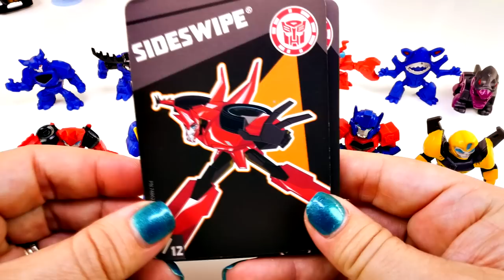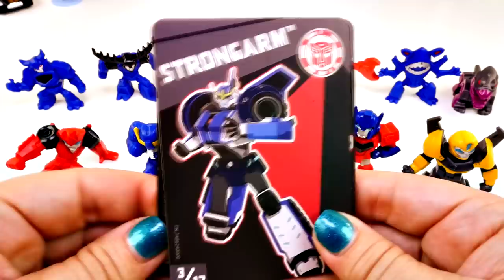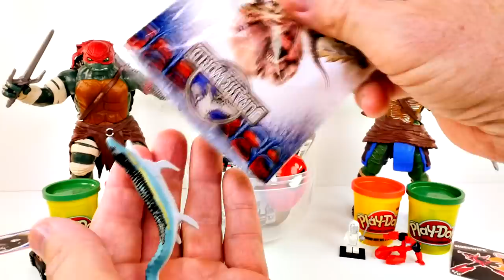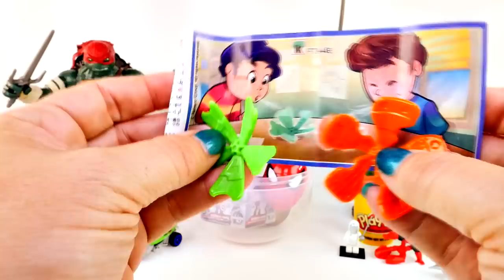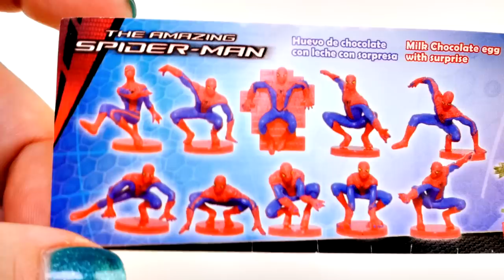GIANT TMNT Raphael Play Doh Surprise Egg Teenage Mutant Ninja Turtles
Hi everyone!  Today on our channel we have another GIANT Play Doh Surprise Egg.  This egg is modeled after our favorite Teenage Mutant Ninja Turtle, Raphael, and it is filled with all kinds of fun goodies.  Make sure you stick around to the end to see how we made this GIANT Play Doh Surprise Egg.